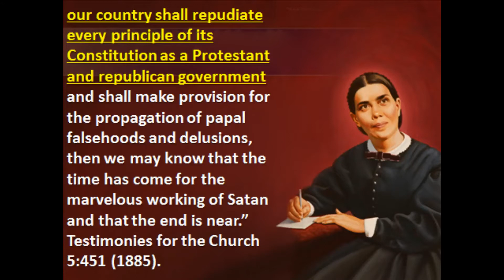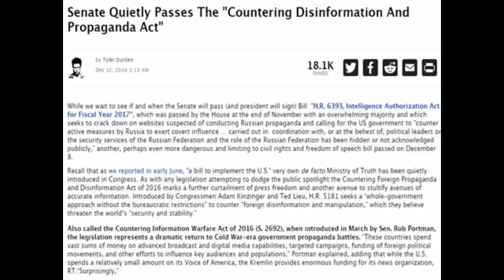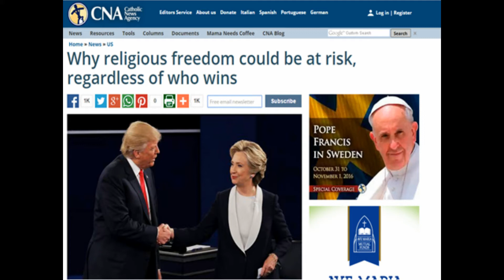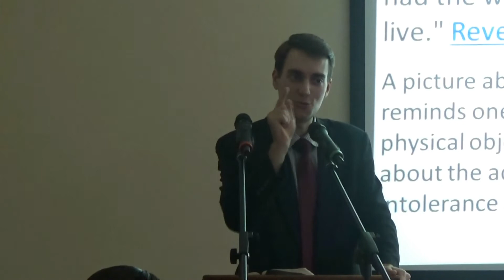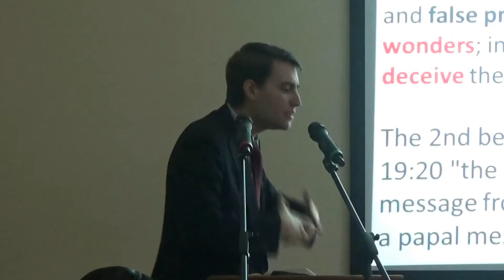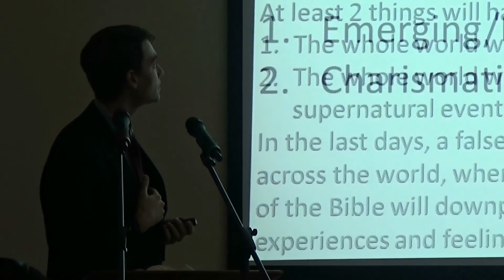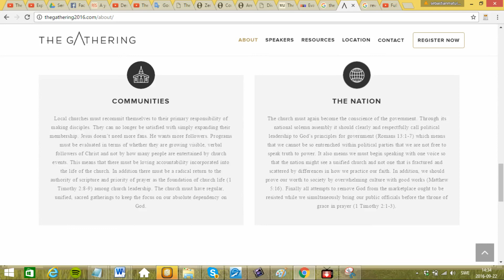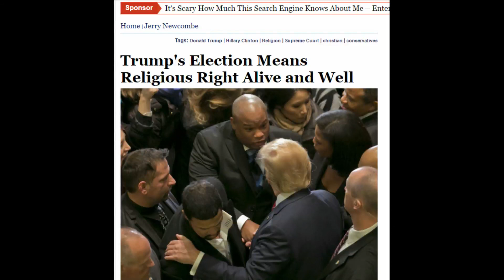Sebastian Matula - Trump and the Christian Right part.1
In this introductory presentation, we look at the different movements of populism in the West, the "Countering Disinformation and Propaganda Act", erosion of the US constitution and other rights and more, all in light of Revelation 13 and how the Bible reveals the destiny of the United States of America. We also discuss the image of the beast and how the steps towards the alliance between church and state can and will occur. By understanding this, one will be able to see more clearly why the Christian Right supported Trump, and how a Trump presidency and administration will be vital.